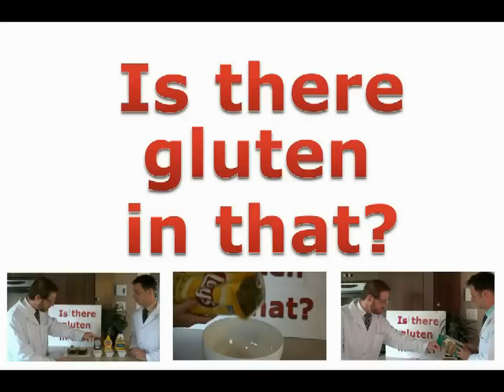Is there gluten in that? Vol. 4 - M&M Chocolate Covered Peanuts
Yes, yes, yes! Our favorite candy covered chocolates are safe for a gluten free diet. Peanut M&M's are made in a dedicated gluten free facility (confirmed on October 21, 2009). Watch as Josh and Denis search for the Gluten Facts of your favorite products.